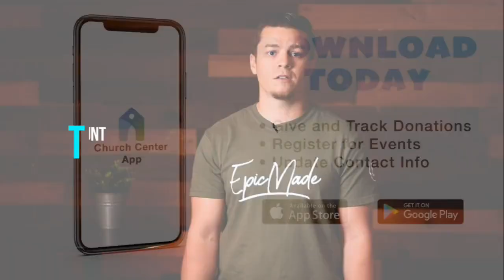Blessed - Part 2 - My Finances | Pastor Mike Skahan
From Genesis to Revelations, a relationship with our Heavenly Father is filled with promises by Him.  If we would be willing to walk the way He has commanded us to walk, the end results are always blessings.  The Life we were created to live is a blessed life.  Discover the Big 3 areas of our life that if we will obey, He promises to bless!! We want to thank you for checking out our channel!
Remember: we stream our services live every Sunday morning at 10:45AM CST, and we post our 3 Minute Thursday videos each Thursday at Noon CST.

If you want to know more about ELC or are interested in giving to support this ministry, you can find us at
EpicLifeTerrell.com